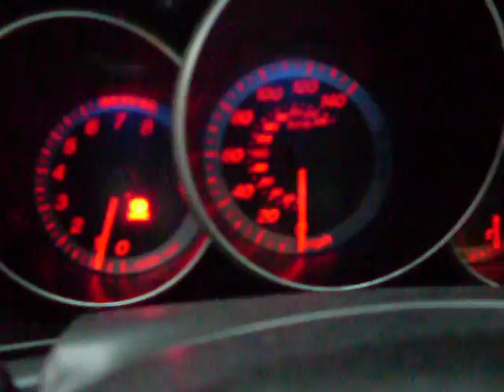2006 Mazda3i, 4 door, 2.3 Liter 4cyl, Heated Leather, P-roof, 60,000 Miles!!!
fully loaded with power options, Power sun roof, heated leather seats, CD player, Alloy wheels, fog lights, 4 NEW TIRES, ALL NEW BRAKES, runs great, comes with a 3 month or 3,000 miles warranty!!!